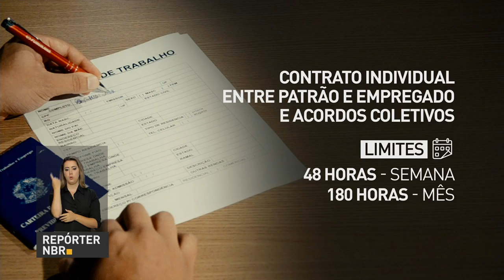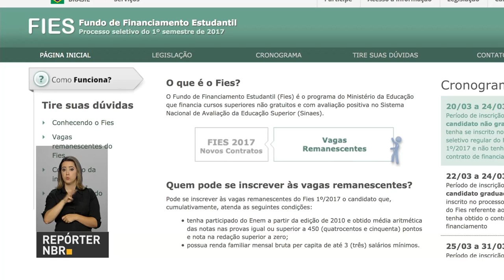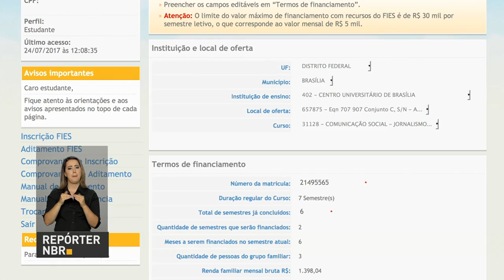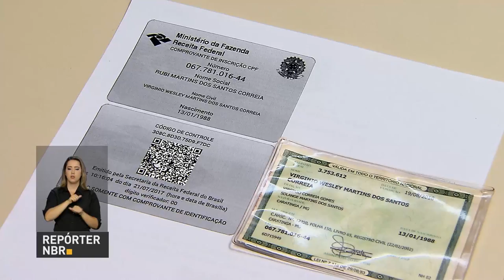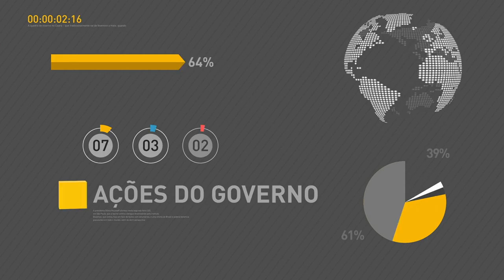Venda de títulos do Tesouro Direto bate recorde para o mês de junho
REPÓRTER NBR 17H - 24.07.17: Os analistas do mercado financeiro mantiveram as expectativas da semana passada para a taxa de juros de 8% e crescimento de 0,34% do PIB ao final deste ano. A balança comercial da indústria paulista teve saldo positivo de US$ 2,9 bilhões nos primeiros 6 meses deste ano, de acordo com a Federação das Indústrias do Estado de São Paulo. Venda de títulos do Tesouro Direto chega a cerca de R$ 1,4 bilhão e bate recorde para o mês de junho.